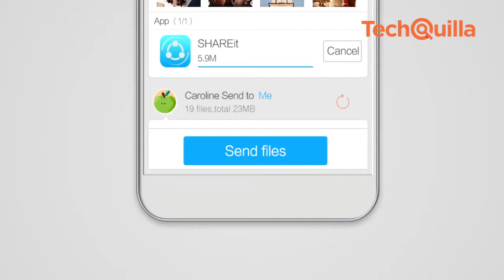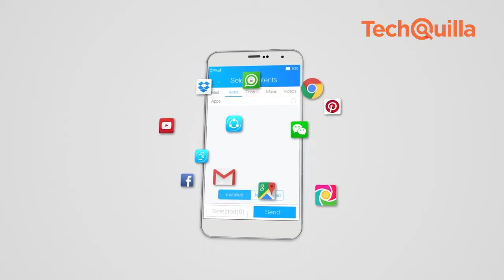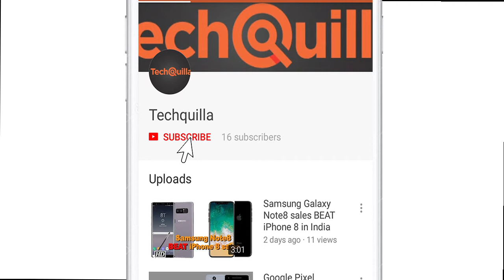Tech News | Now in India: Honor 8 Lite; 1.2bn SHAREit users; Hike, Airtel Payments Bank collaborate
Japan's Cloud-based business card management service provider Sansan Inc on Wednesday launched "Eight" - a contact management app in India. Popular mobile file sharing app SHAREit has achieved 1.2 billion user base worldwide. Indian instant messaging application Hike on Wednesday partnered with Airtel Payments Bank to power its digital payment wallet. Honor 8 Lite's 64 GB variant is now available at INR 15,999 with all local retailers Huawei announced on Wednesday.